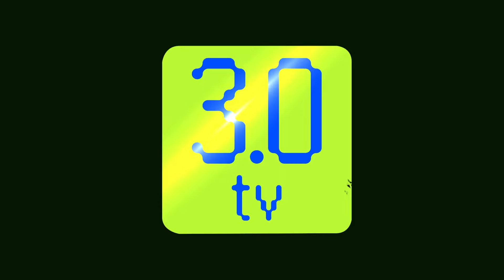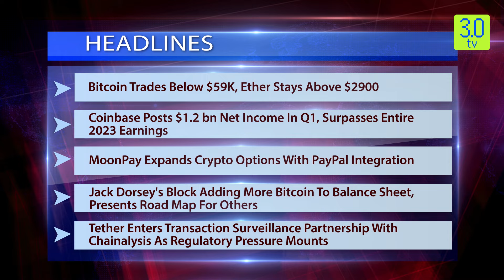Bitcoin Trades Below $59K, Ether Stays Above $2900 | Evening News English 3rd May | 3.0 TV